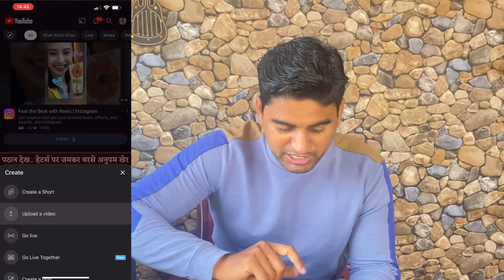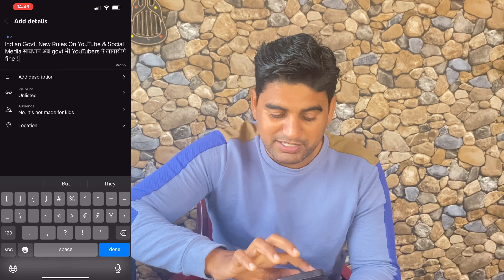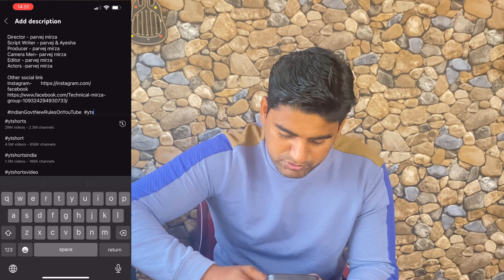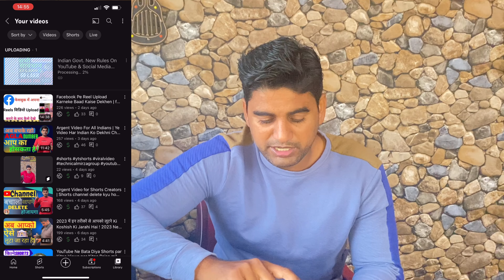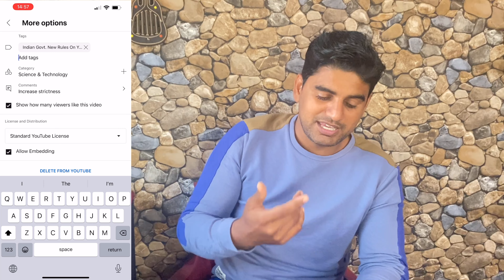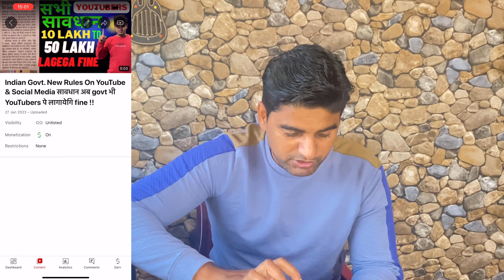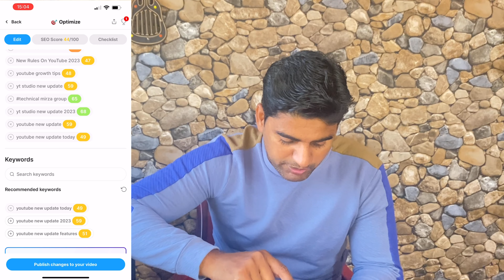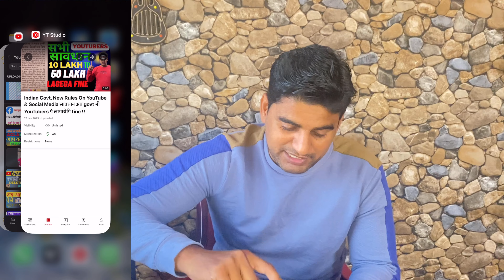YouTube par video kaise upload kare | Thumbnail youtube par kaise lagaye | youtube tags kaise lagaye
Mobile se youtube channel par video kaise upload kare, youtube video par thumbnail kaise lagaye, video title aur tags kaise lagaye, youtube video description kaise lagaye, ye sab is video me dekhe

New youtube channel par video upload karne ka sahi tarika kya hai? Ye question mostly pucha jata hai. Youtube channel par video upload karne ka sahi tarika is video me dikhaya gaya hai, youtube video kaise upload kare,  youtube video tags kaise lagaye, ye sab is video me dikhaya gya hai

Video title, description, tags aur thumbnail bahut important hote hai kisi bhi video ke views increase karne ke liye. jitna acha title aur thumbnail hoga utne hi ache views bhi aayenge. Mobile se youtube par video upload karna ab easy hai. bina browser ke sidhe youtube app se video upload kar sakte hai

This is a science & Technology videos channel. We make science & Technology videos in our village. Because We are live in village.
All videos are shoot in my house side.

youtube video upload karneka sahi tarika kya hai
yt studio se video kaise upload kare
youtube studio se video kaise upload kare 2023
youtube pe video upload karneka best tarika kya hai
chrome se youtube par video upload kaise kare
yt studio se video me thumbnail kaise lagaye
How to put Thumbnails from Youtube Studio
How to Upload First Video on YouTube with Thumbnail,
Title Tags Description | Full Guide in Hindi,
Title,Tags, Description "LIKHNE KA TARIKA
How to Rank Youtube Video video uoload karne ka sab se achha tarika
How To Upload On Youtube  youtube video upload karne ka poora prosess in hindi

YouTube ऐसे लिखें TITLE, TAGS & DESCRIPTION